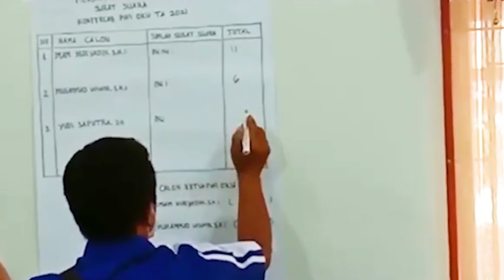Muhammad Wiwin Terpilih Ketua PWI OKU Priode 2021-2024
Muhammad Wiwin SHI terpilih
menjadi Ketua PWI (Persatuan Wartawan Indonesia)
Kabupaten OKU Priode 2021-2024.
Dalam pemilihan yang diselenggarakan
di Pendopo Kabupaten OKU  Jumat (22/10/2021).
Pada Pemilihan pada  putaran terakhir
dimenangkan oleh Muhammad Wiwin SHI
dengan perolahan suara  13 suara
dan Imam Nuryadin SHI mendapat 11 suara.
Sebelumnya, ada tiga kandidat yang
bersaing merebut kursi ketua PWI OKU
masing –masing atas nama Muhammad Wiwin
( Harian Suara Rakyat) mendapat 6 suara
dan Imam Nuryadin (OKU Ekspres)
mendapat 11 serta Yudi Saputra
( Harian Radar Sumsel) mendapat 6 suara.
Karena tidak tercapai 50 persen plus 1
dan ada dua kandidat yang  memperoleh
jumlah suara yang sama akhirnya
dilakukan pemungutan suara kedua
untuk mencari  kandidat  yang
berkompetisi dengan  Iman Nuryadin
i putaran selanjutnya.'

Sumber Video: SRIPOKU.COM/Leni
Editor Video: Syafnil Chaniago